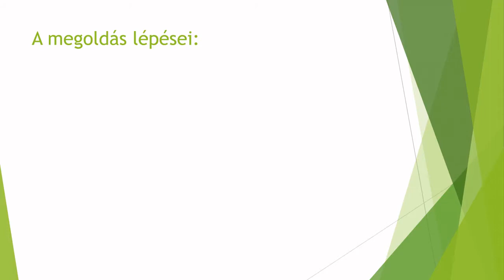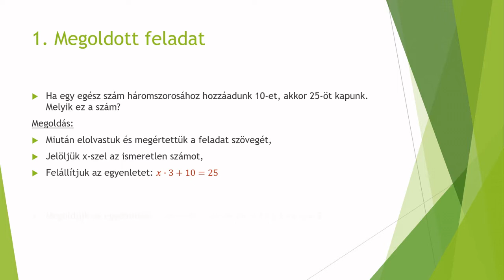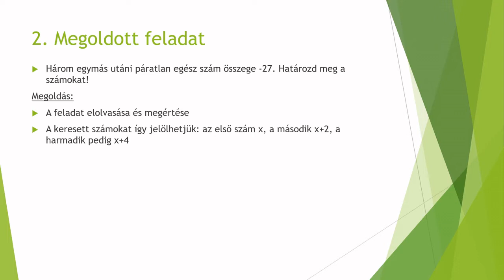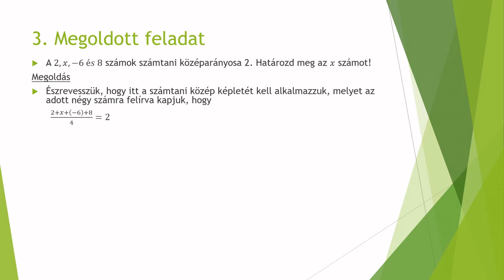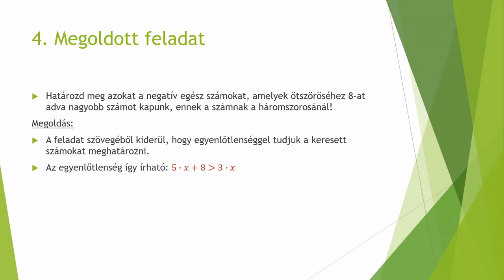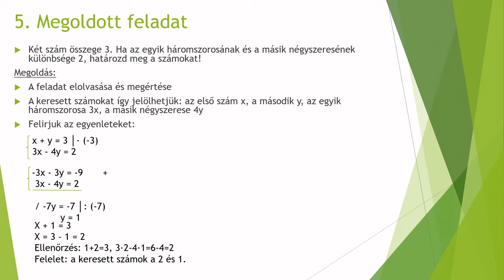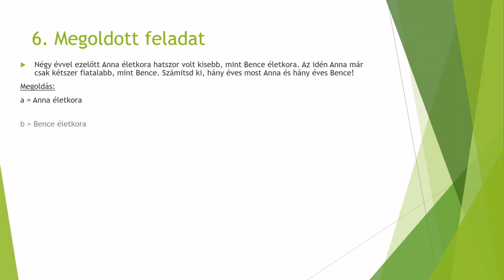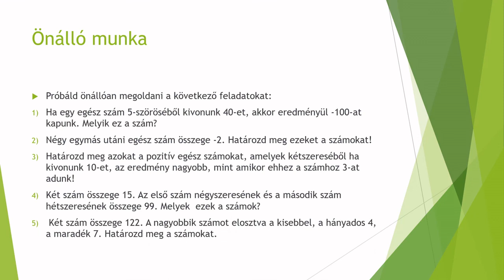8 Matematika 5